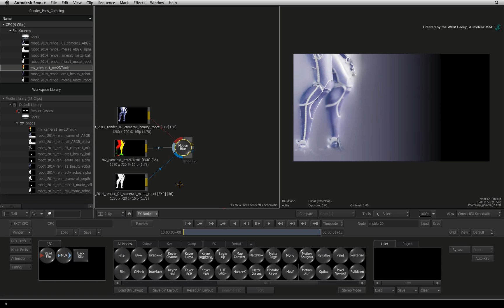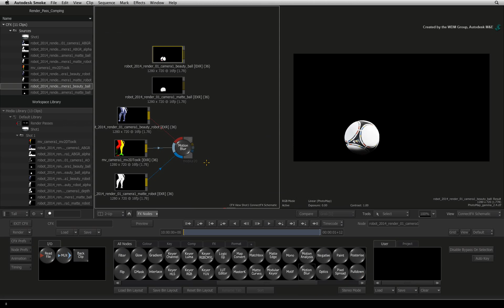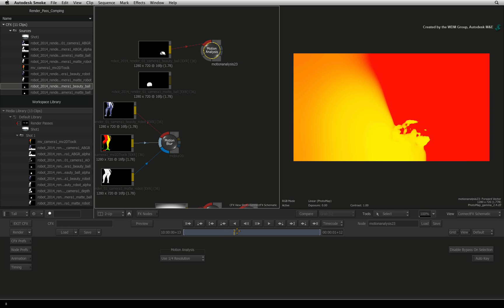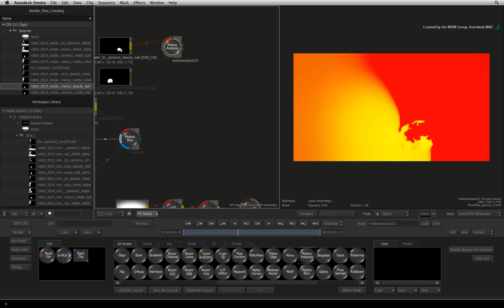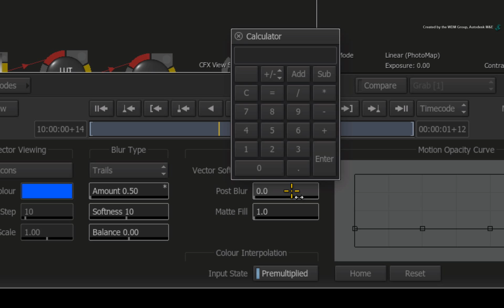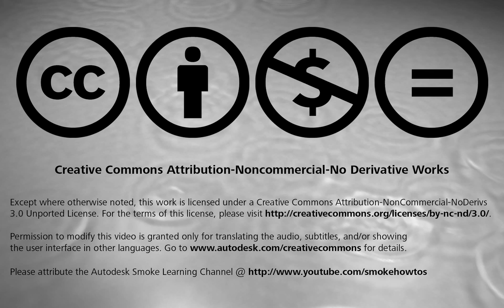CGI Compositing - Creating Motion Vector Data in Smoke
Level: Advanced
Recorded in: Autodesk Smoke 2013 Extension 1

This advanced compositing series takes you through the workflow of compositing a live video background with CGI render passes from Autodesk Maya.  We will go through most of the topics relevant to this type of compositing including colour space management, dealing with different render passes, additional render pass information and enhancing the final look in the Action 3D compositor.

This video shows you how to create your own motion vector data in Autodesk Smoke.  This allows you to apply motion blur to CGI elements even though they might not have been rendered with a motion vector pass in Autodesk Maya.

For Information, Feedback and Comments:

Autodesk Area